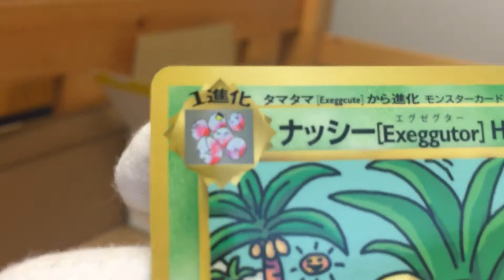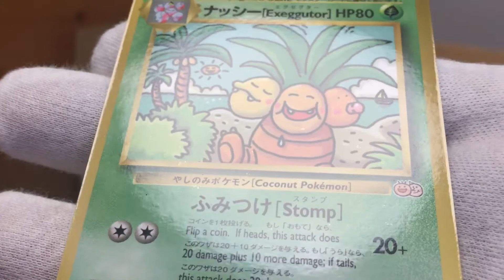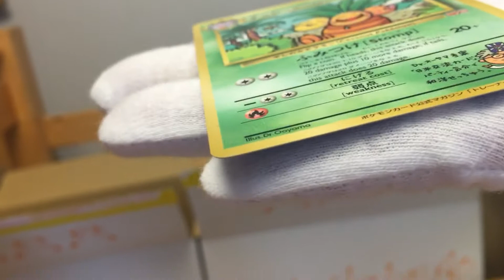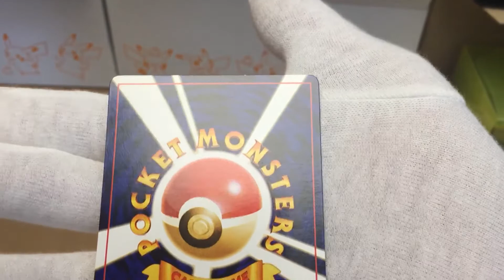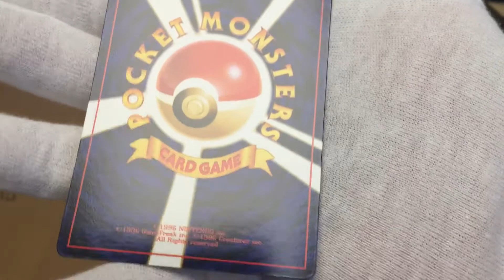Bilingual Exeggutor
102